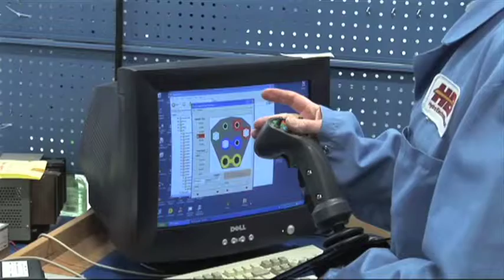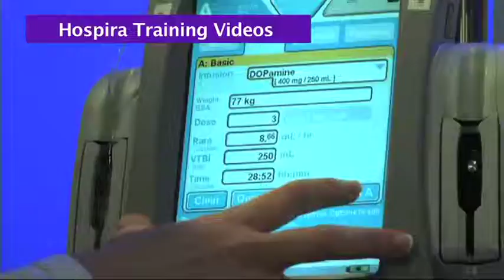VDO 2011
Several 2011 VDO Productions. Vdopros.com